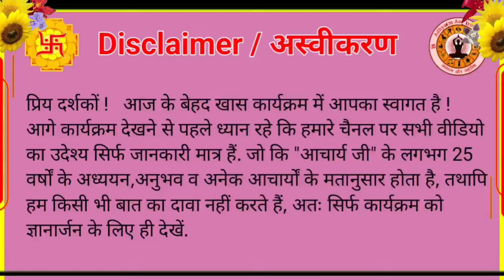वृष राशिफल सितम्बर 2024 { Taurus } Vrish Rashifal September 2024 Monthly Horoscope👉Acharya Ashish ji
|| Vrish Rashifal September 2024 ||
|| { Taurus } Monthly Horoscope } ||
|| Vrish Rashifal 2024 ||
|| Monthly Horoscope ||
|| Monthly Horoscope September 2024 ||
|| Taurus Rashifal 2024 ||
|| Rashifal Taurus ||
|| Rashifal Vrish September 2024 ||
|| Monthly Prediction Vrish ||

📞 Call ✅  9️⃣6️⃣2️⃣7️⃣2️⃣0️⃣9️⃣3️⃣3️⃣0️⃣

|| Adhyatm ||
|| Jyotish / Astrology ||
|| Shubh Muhurat ||
|| Vastu Shastra ||
|| Palmistry / Hast Rekha ||
|| Rashifal ||
|| Samudrik Shastra ||
|| Vedik Puja Path ||
|| Gemstones ||
|| Rudraksh ||